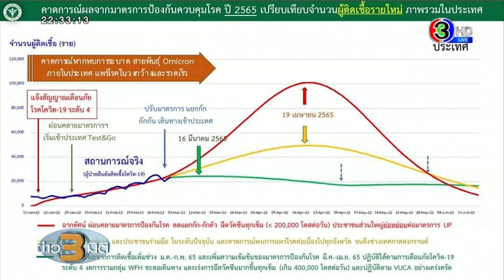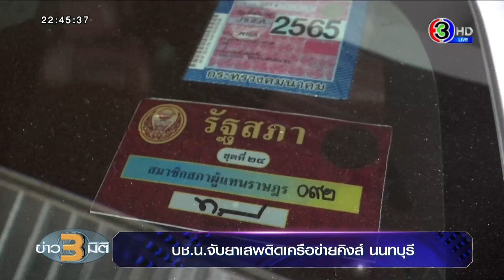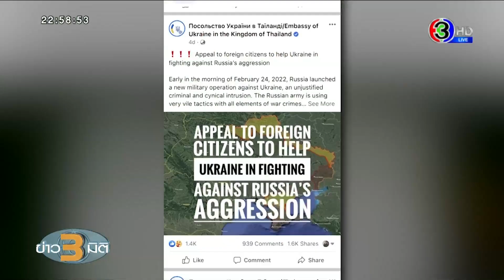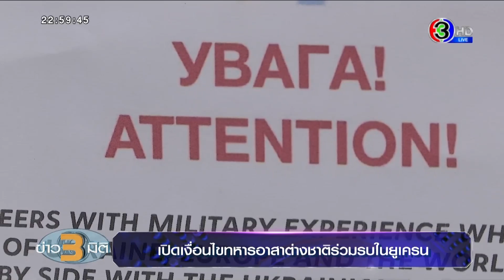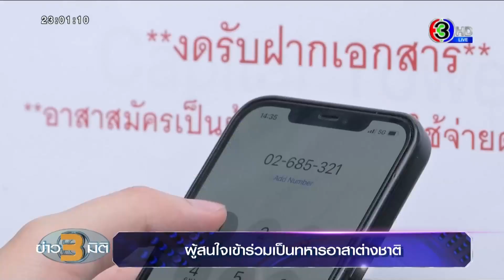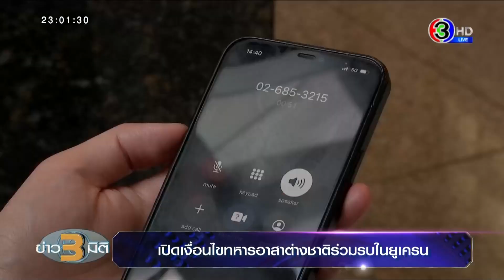รายการข่าว 3 มิติ วันที่ 3 มีนาคม พ.ศ. 2565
ข่าว3มิติ (3 MitiNews)